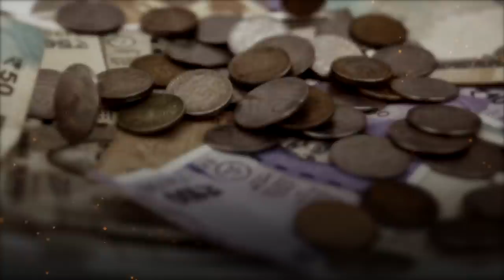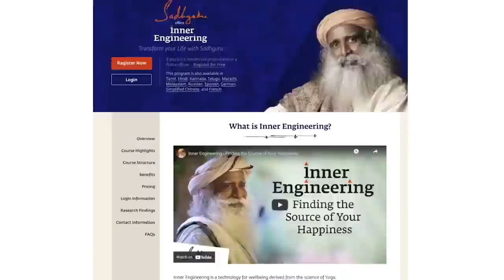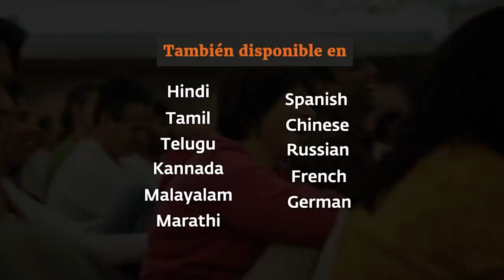Sexo y dinero. ¿Cómo manejarlos? | Sadhguru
Sadhguru habla de cómo debemos tratar el dinero y la sexualidad, sin dejar que se conviertan en la fuerza motriz de nuestras vidas.